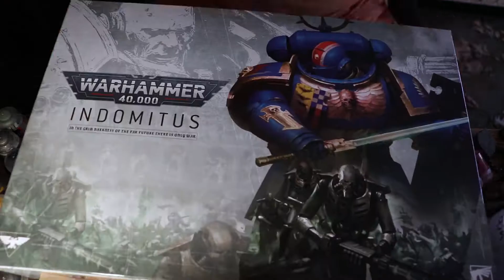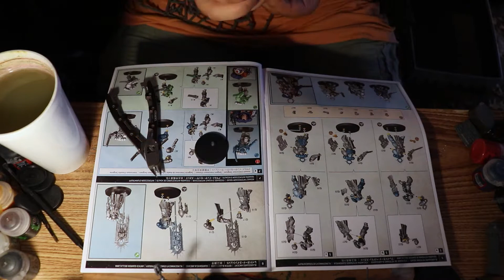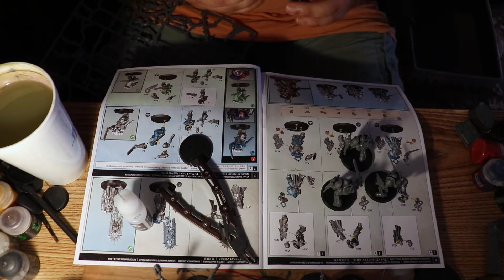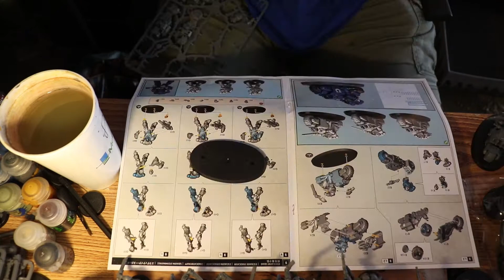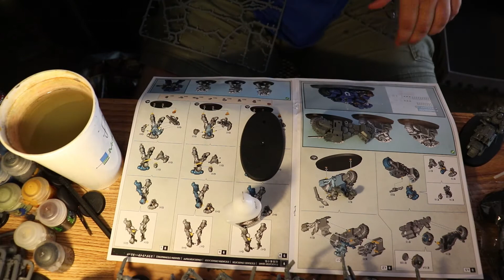Indomitus Timelapse - Space Marines Part 1 (Epsilon Forge)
I decided to celebrate 9th Edition 40k by making a timelapse of me building and painting the models from the Indomitus box set. I forgot to build the Eradicators before I went to priming the Marines, so I'll do those off camera in a bit.